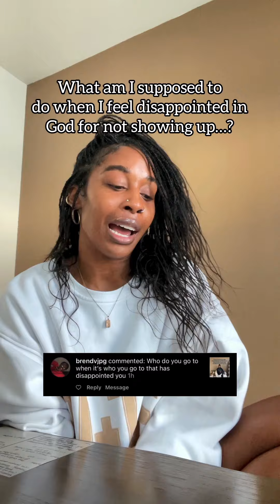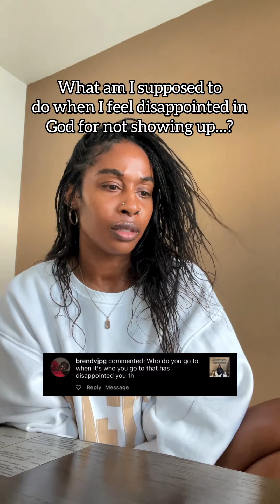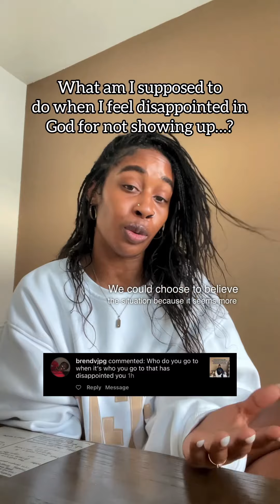What do I do when it’s God that I’m disappointed in…? |Deanna Lorea | Unraveled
This is a raw conversation and though we try our best to reverence and respect God, we do not have to hide our FEELINGS from Him.

Have you ever thought that reverencing Him could also be being honest with Him and trusting in His character even when we haven’t seen it?

To claim His goodness in the middle of the bad…

Would that not be faith?

He says to me “bring those emotions to Me too. When you do… when you’re raw…. you create space for Me to elevate you in truth”.

I had to learn this the hard way. I would go through tough things and because God was big and scary in my mind and not My gentle Father, I didn’t know how to talk to Him.

How can I be respectful but be honest? It’s in the most honest and raw moments I’ve had with Him that He eliminates the FALSE BELIEFS that seem true to me and wraps me with His love in TRUTH.

I ask myself, how will I ever know what really happened when I’m disappointed if I don’t have an honest conversation with Him? He doesn’t owe us a response, but He’s faithful to “Father” us. And in this way, I learned not to demand answers from a place of expectation, but to come to Him in my ignorance as His child…

Let Him show me the truth of the matter… this IS REVERENCING Him. You’re stating with your actions that I believe you’re GOOD even if this situation doesn’t seem to speak to that.

It’s giving Him room to speak for Himself, instead of being disappointing when we only see 0.000086% of the equation.

He’s ALWAYS met with me there. It’s open. It’s honest. It’s raw. It’s real.

You can’t lose because the end result is further trust in His character and a deepening of truth in our Spirit.

One of the worst things I have ever done is hide how I feel from A Father who already knows. 🫶🏾